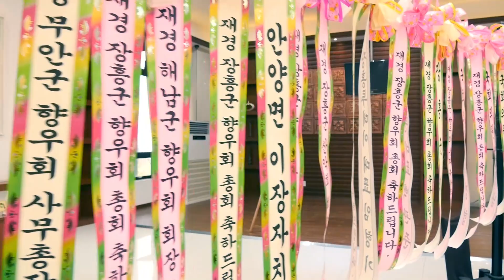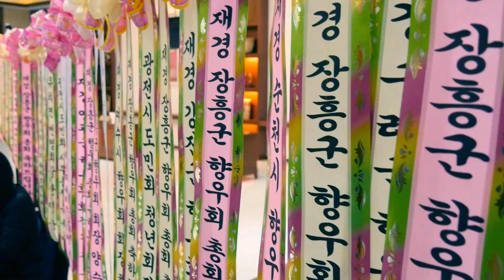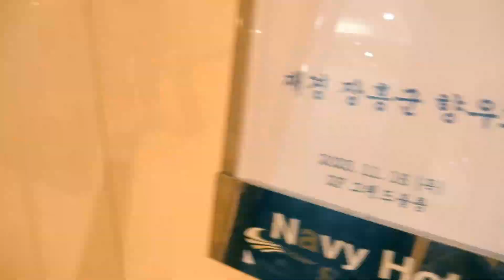2023년61차 재경장흥군향우회 정기총회 및 송년의밤 1 접수